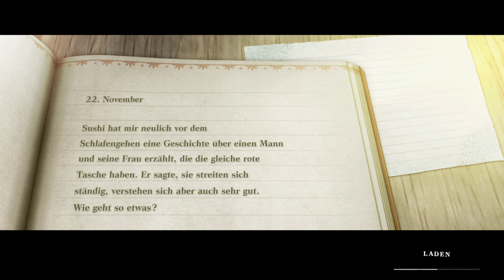Louise 👉Nier Replicant ver. 1.22474487139 Let's Play★ #97★PS5 German👈 | GanonKirby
►► Let's Play NieR Replicant ver. 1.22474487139..PS5 German GanonKirby
►►Div. Möglichkeiten, mit mir in Kontakt zu treten:
► PSN / XBLA /WiiU / Steam/ Skype: GanonKirby89
►Nintendo-Network-ID: Sushi89
►Battlenet: Sushi89(Hashtag)21804